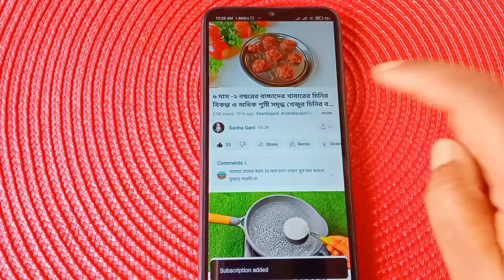বাচ্চাদের খাবার/বাচ্চাদের জন্য রাইস পুডিং রেসিপি/Rice Pudding Recipe For Babies pudding recipe